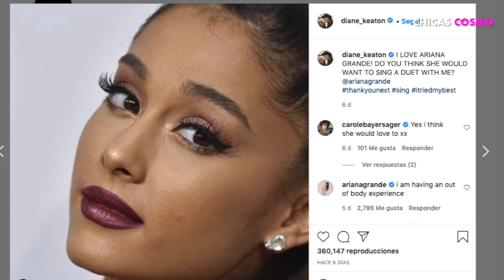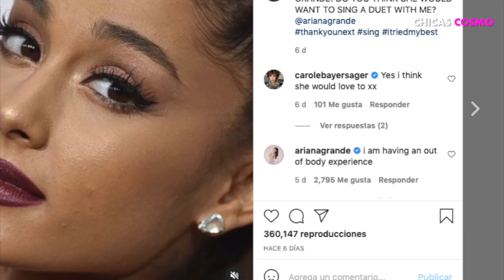ARIANA GRANDE REVELA QUE ACTRIZ DE HOLLYWOOD LE HIZO TENER UNA EXPERIENCIA EXTRACORPORAL